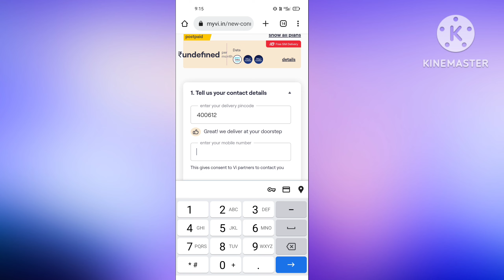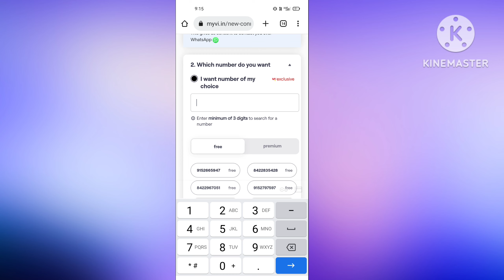Vi sim port kitne din me hota hai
in this video i am talk about Vi sim port kitne din me hota hai